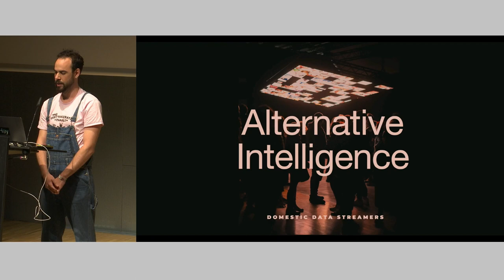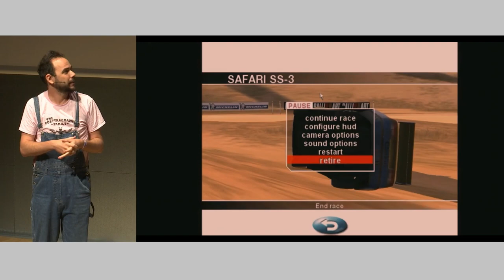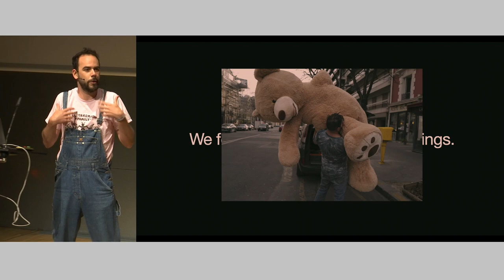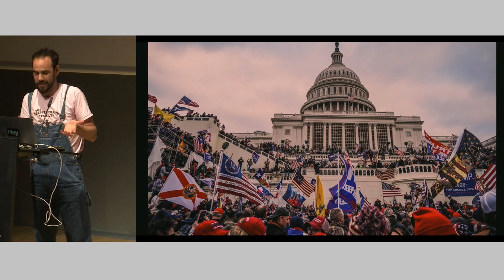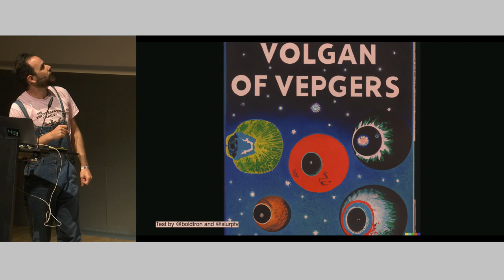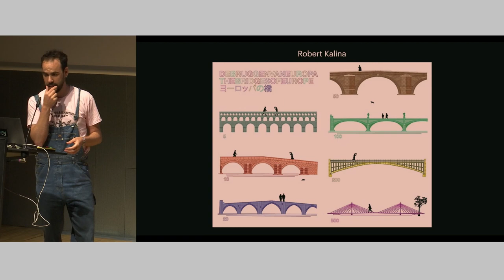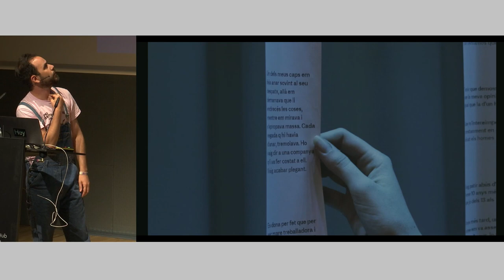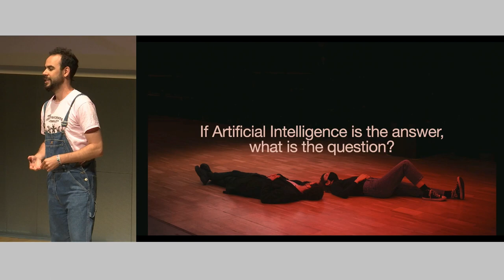FAD Forum '22: Pau Garcia Talk